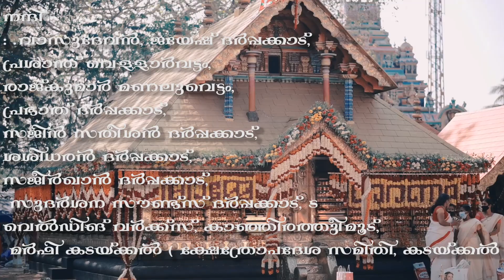കടയ്ക്കലമ്മയും കടയാറ്റ് ദേവിയും 2K20#KADAYKKALDEVI